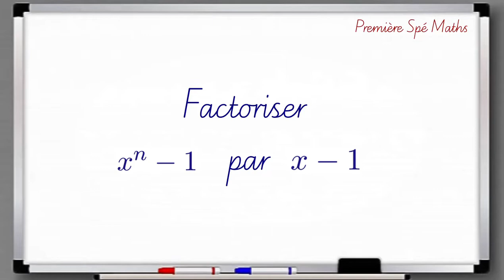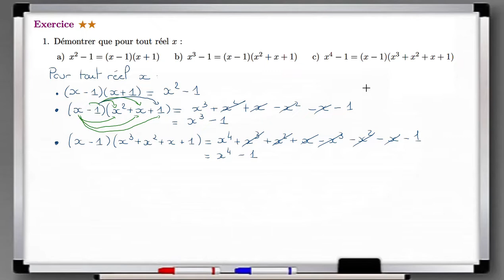Factoriser x^n-1 par x-1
Fonction polynôme du second degré – Factorisation de x^n-1 par x-1.